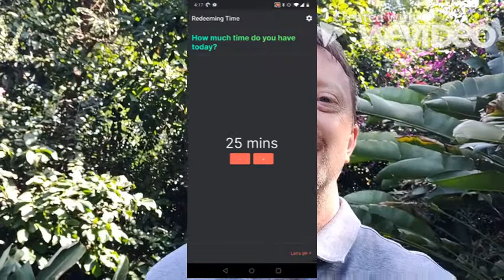Pastoral Short: Redeeming Time to Hang on His Words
In this 2-min video Pst. Jeremy introduces an app called 'Redeeming Time', a simple tool that just might help us hang more on Jesus' words (Luke 19:48).